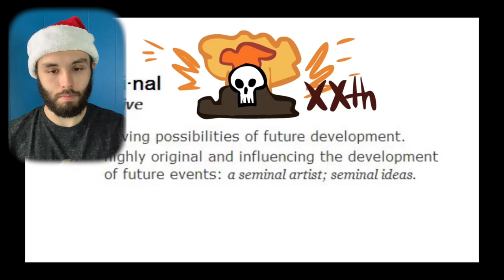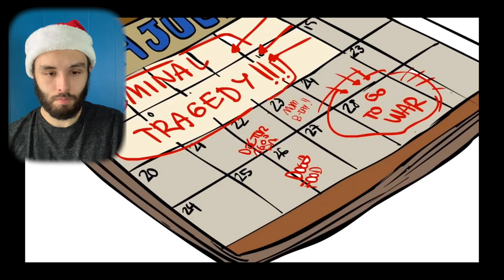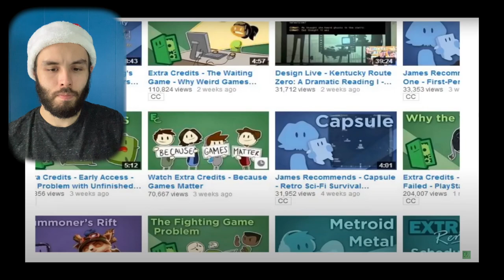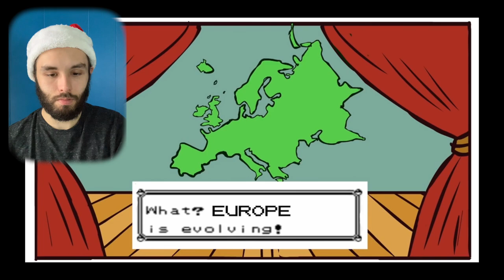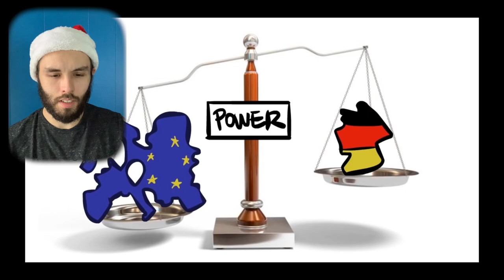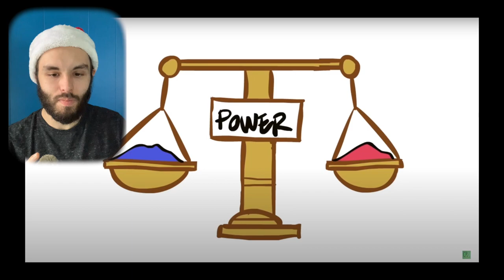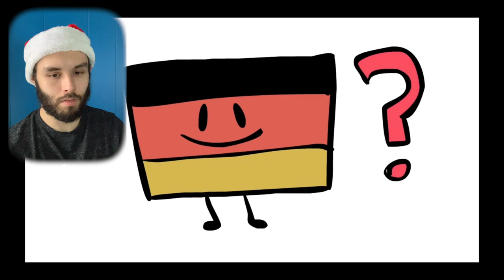Social Stud Reacts | World War I: The Seminal Tragedy - The Concert of Europe - Extra History - #1